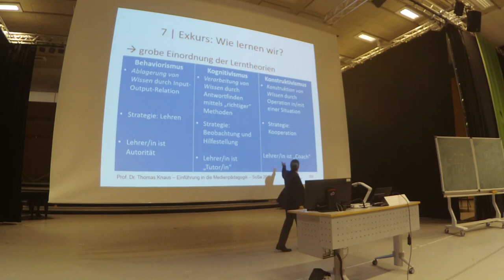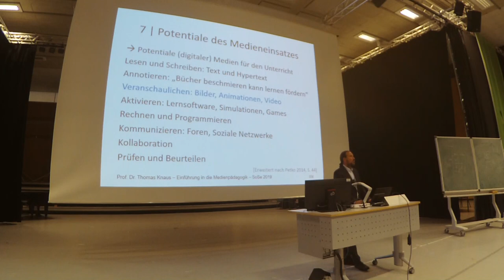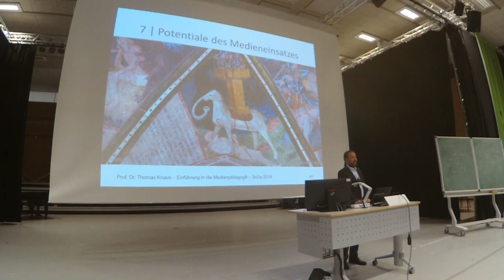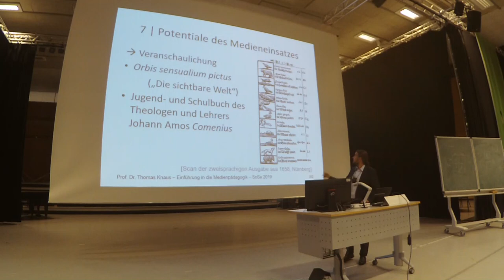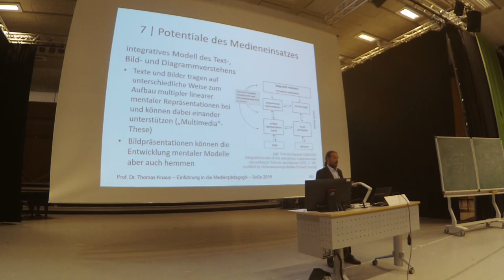23. Einführung Medienpädagogik: 6 Lehren und Lernen MIT Medien, Nr 4: Potentiale des Medieneinsatzes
4. Video der 6. Sitzung zu "Lehren und Lernen MIT Medien (Mediendidaktik)"

Aufzeichnung der Vorlesung "Einführung in die Medienpädagogik" von Prof. Dr. phil. Thomas Knaus an der PH Ludwigsburg. Bei diesem Video handelt es sich um Teil 4 (von 5) der sechsten Sitzung zu "Lehren und Lernen MIT Medien". Mit "Lehren und Lernen MIT Medien" geht es nun (nach dem "Lernen ÜBER Medien", der Medienerziehung beziehungsweise Medienbildung) um die Mediendidaktik: Wie können Lehrerinnen und Lehrer z. B. in Schule und Unterricht oder auch Lehrende in der Hochschule Medien so einsetzen, dass Lernprozesse ihrer Schülerinnen, Schüler und Studierenden gefördert oder sogar verbessert werden? In diesem Teilvideo analysiere ich Kriterien des nachhaltigen Lernens und frage in Hinblick der Möglichkeiten digitaler Lehr- und Lernmedien nach ihren Potentialen für Lehr-, Lern- und Bildungskontexte. Diese Potentiale sind u. a. die Veranschaulichung, die Annotation, die Aktivierung sowie Kommunizieren und Kollaborieren. Etwas ausführlicher gehe ich dabei auf die Wirkung des Bildes und der schriftlichen Annotation im Lehr-Lernkontext sowie auf das integrative Modell zum Text- und Bildverstehen ein.